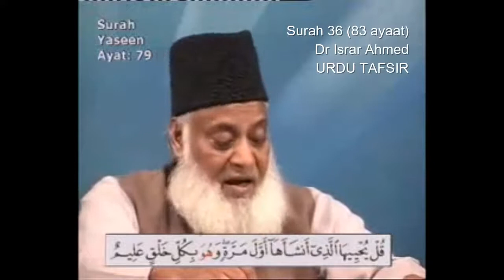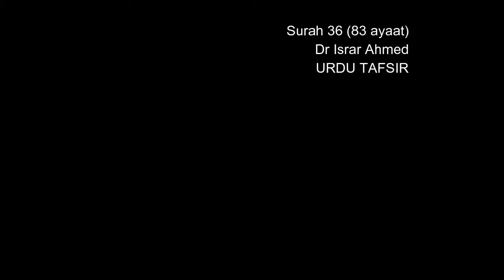36 Surah Ya Sin Dr Israr Ahmed Urdu